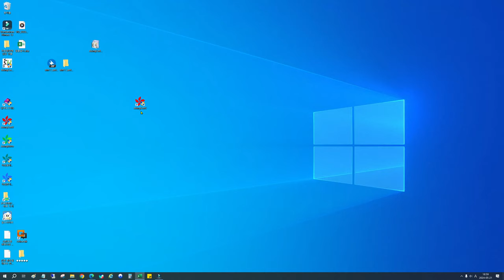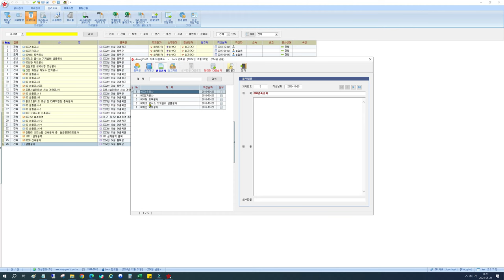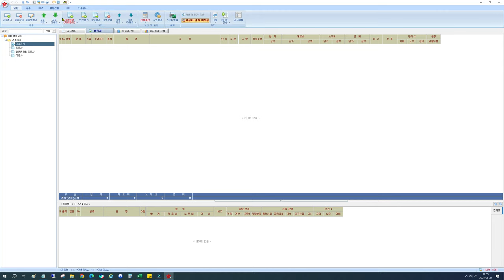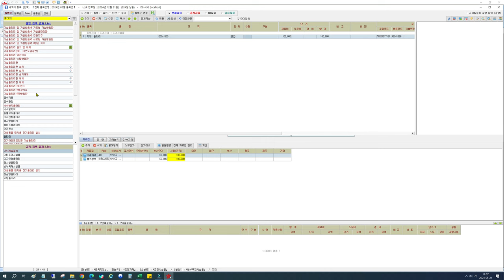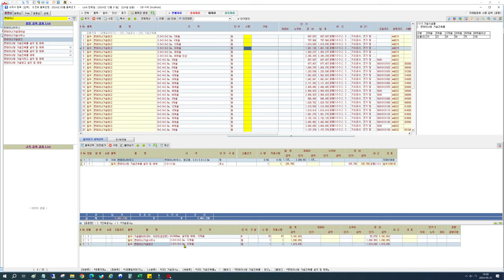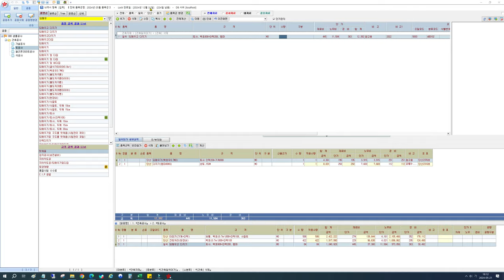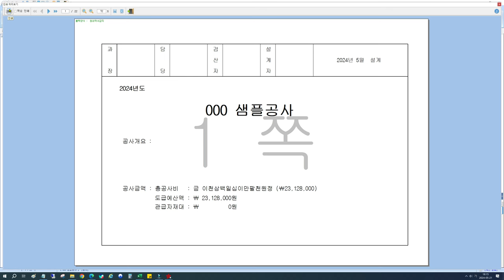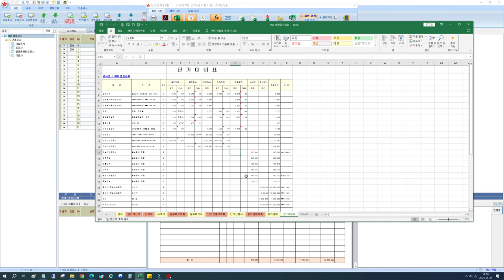건축(종합/전문)분야 내역프로그램 설명서 E01. 기본작성방법